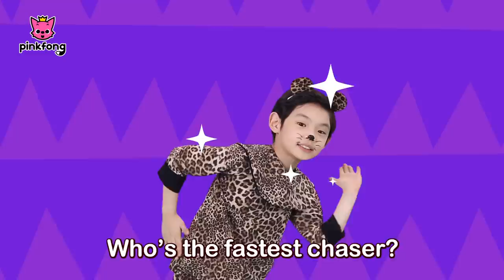Baby Shark Dance and more | Best Dance Along | +Compilation | Pinkfong Songs for Children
⭐️ Pinkfong Sing-Along Movie 3: Catch the Gingerbread Man - In Cinemark September 9 (USA Only) ⭐️

★ YouTube Channel We are back with the best dance along series for kids!
Come on and let's dance along together!

You're watching 'Baby Shark Dance and more ', a fun Dance Along Compilation created by Pinkfong!

★List

1 Baby Shark Dance
2 Monkey Banana Dance
3 Halloween Sharks
4 The Penguin Dance
5 Baby Shark Dance Remix
6 Jungle Boogie Dance
7 Police Car
8 Halloween Dance Party
9 Five Little Monkeys
10 Skeleton Band
11 Tooty-ta Song
12 Cheeky Monkey Dance
13 Best Hunter, T-Rex
14 Walking Walking
15 Go Bananas
16 Finger Plays
17 Baby T-Rex
18 The Wheels on the Bus
19 Bug'n Roll
20 Skidamarink
21 Teddy Bear
22 Did You Ever See My Taill?
23 Swan's Ballet
24 London Bridge
25 Cheetah Running
26 If You're Happy
27 Ants in My Pants
28 Looby Loo
29 Jump Rope
30 Blink Blink Traffic Lights
31 Kung Fu Fighting
32 Choo-Choo Train